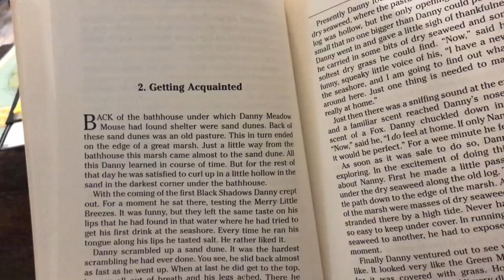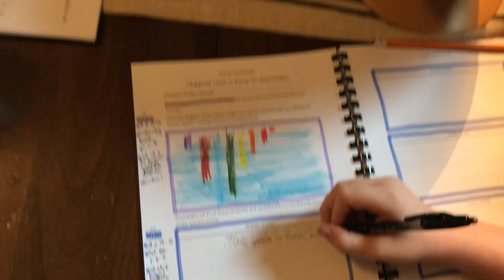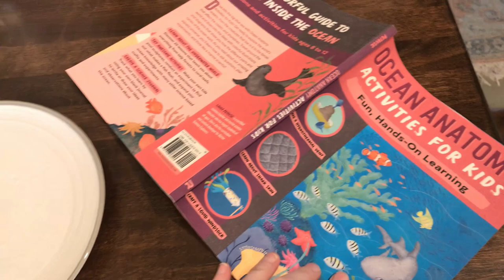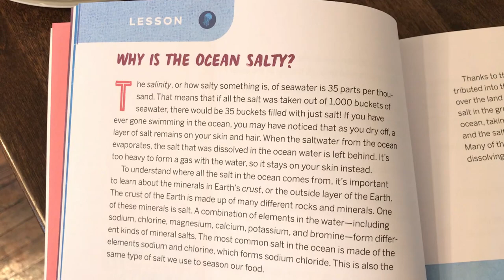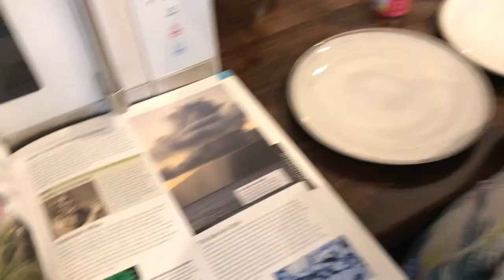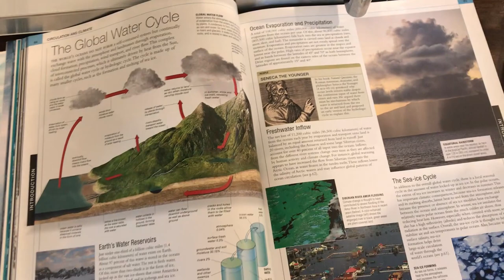Ocean Anatomy Homeschool Lesson: Family Subject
Today I'm taking you inside a real life lesson. It's sweet and simple, just like homeschool should be.

Find links to today's resources in the document below.

Ocean Anatomy Activity Book